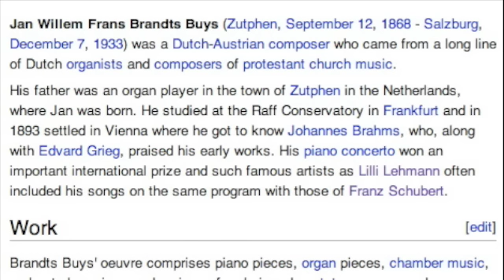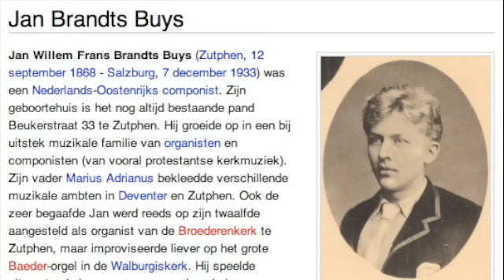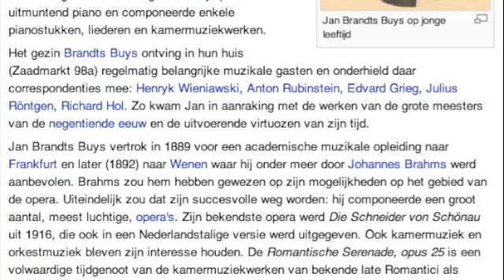weihnachts quintett Jan Brands Buys Weihnachtslieder kerstliedjes part 4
Jan Brandts Buys (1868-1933)  Weihnachtsquintett for flute and string quartet
op 21
Part 4: Ich verkuendige Euch eine grosse Freude